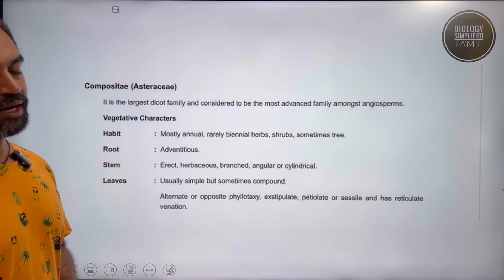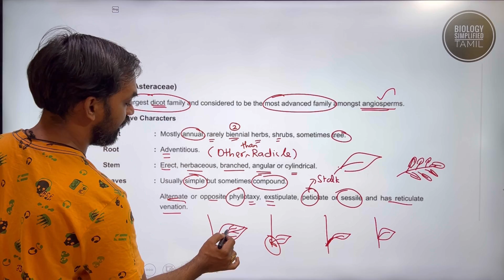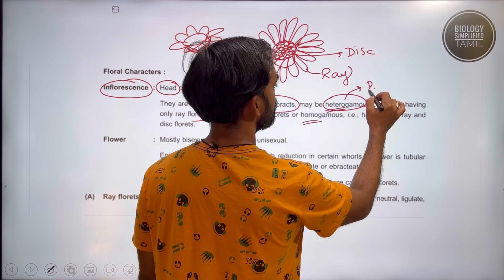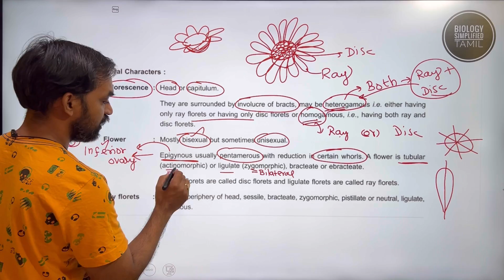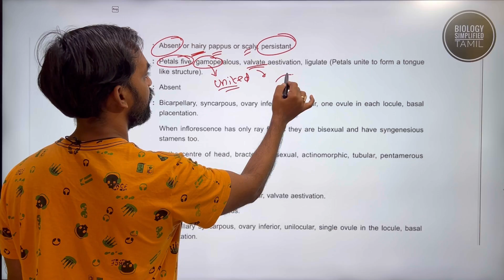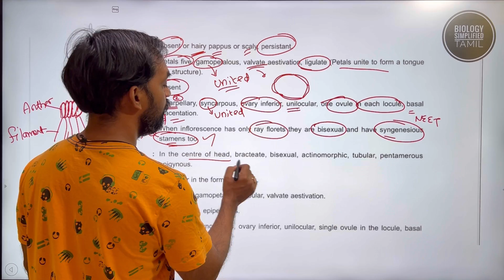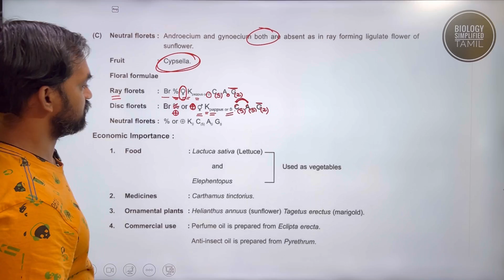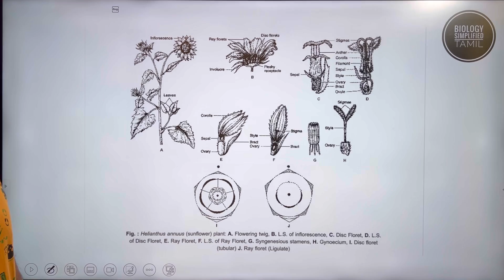Non NCERT Syllabus | Compositae | Morphology of Flowering Plants